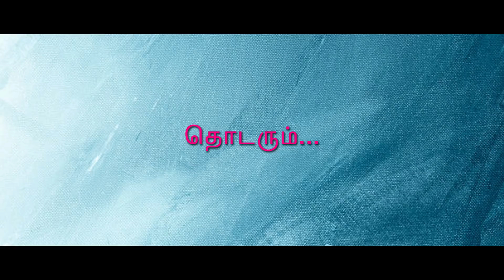சுகி சிவம் மரியாதைக்குரிய நண்பர் சண்முகவடிவேலுடன் பகுதி- 2